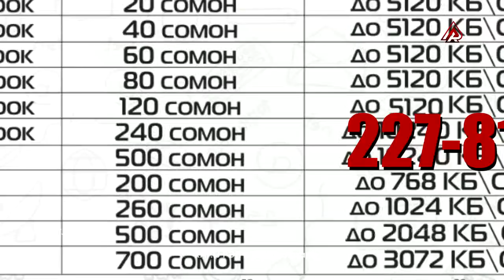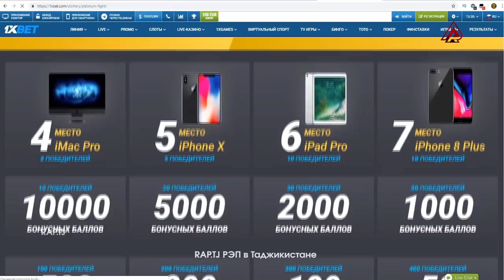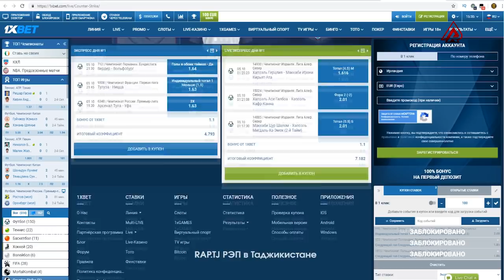БАТТЛЕРИ СОЛ 2018, Styopa vs. Akon MC (RAP.TJ)